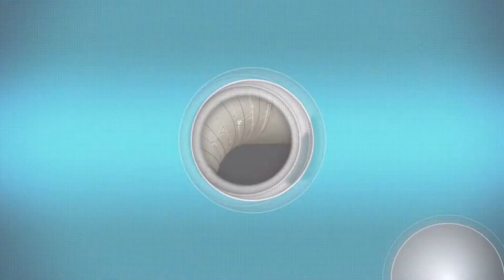冨士パーライト 接着エルボの取付け